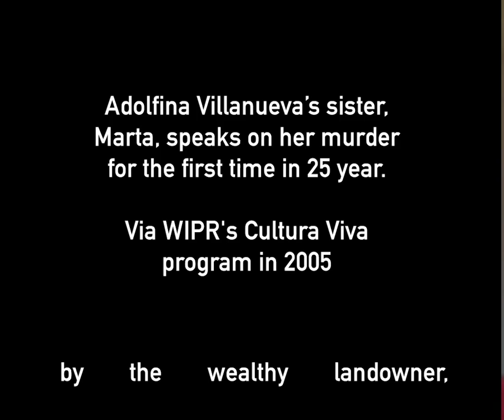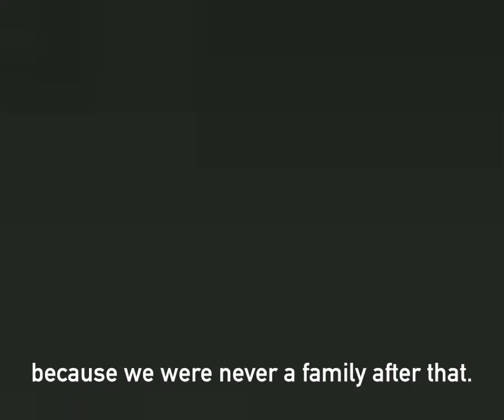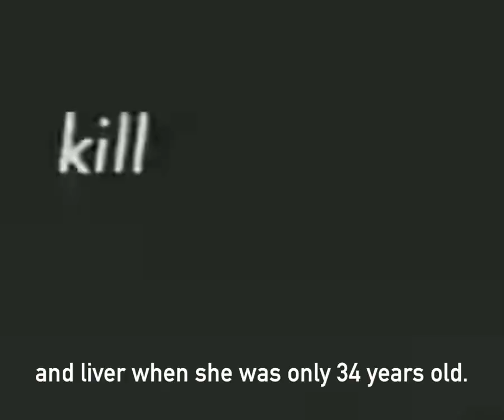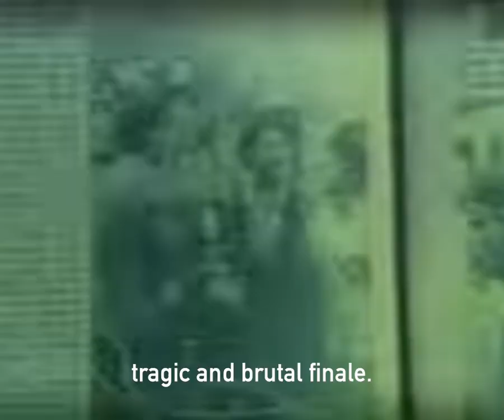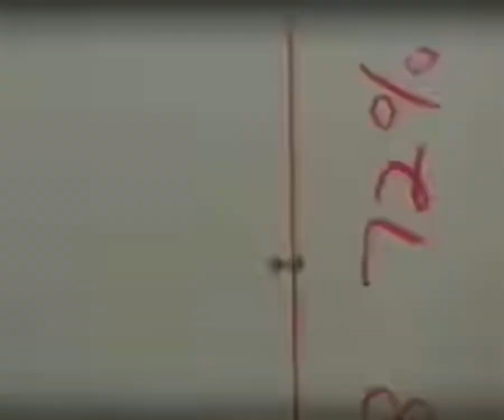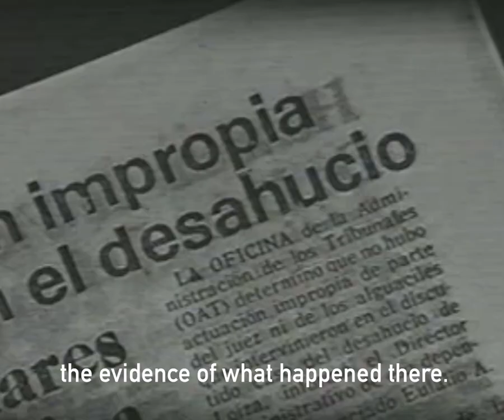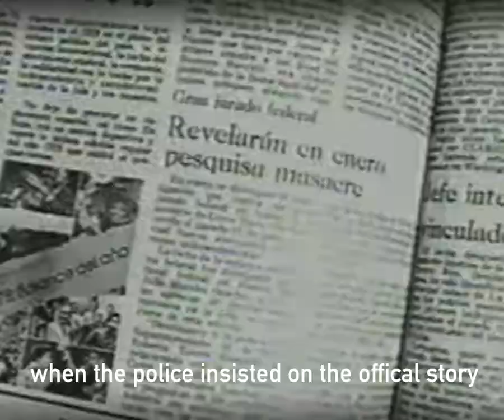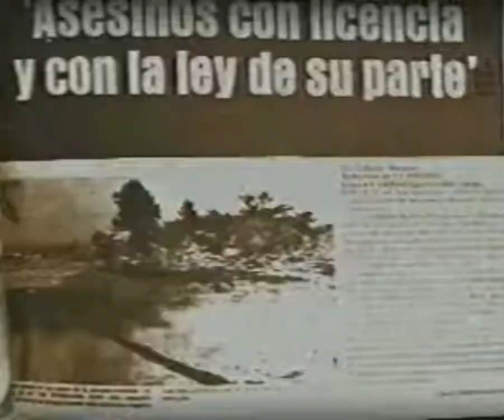Adolfina Villanueva 25 Year Anniversary Special (2005) [WITH ENGLISH SUBTITLES]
Watch Adolfina's sister, Marta, speak out for the first time on her sister's murder and aftermath 25 years later. It summarizes the tragic story of Adolfina Villanueva, a 34-year old Puerto Rican woman who was killed by police in 1978 while defending her family's land from an eviction ordered by wealthy landowner Beremundo Quiñones. Six children were left orphaned after Adolfina was shot with 16 shotgun pellets in the lungs and liver, and her husband, Agustín, was severely wounded. The incident has left deep physical and emotional scars on the family and community over the past 25 years. The segment covers memories and perspectives from various people connected to Adolfina, including family members, witnesses and community activists, as they describe Adolfina's struggle to keep her home, the brutal police shooting, and the aftermath.

This was recorded and produced by WIPR, Channel 4 and the Semenario Claridad in 2005.